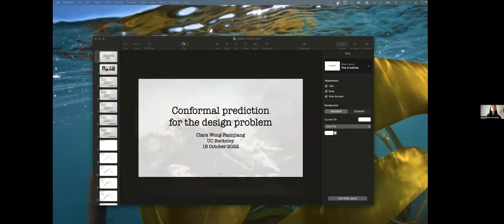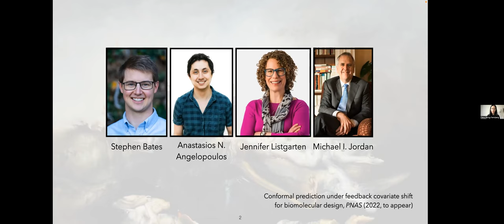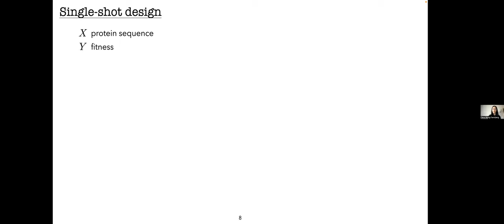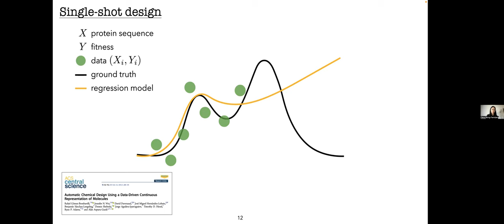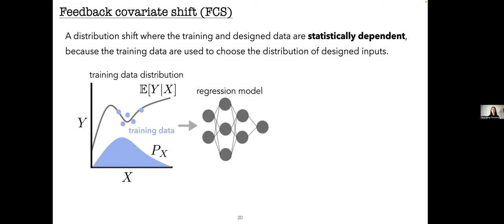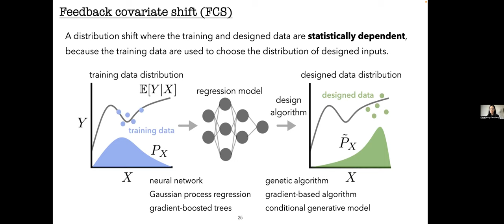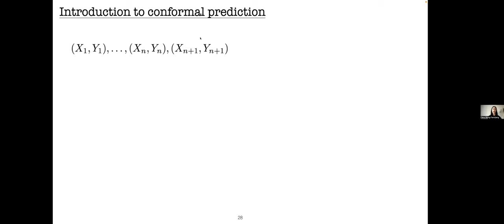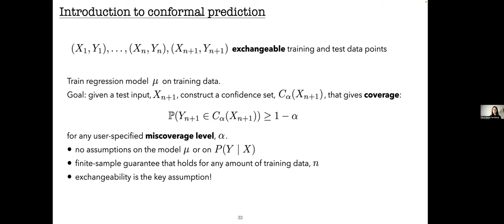Conformal prediction under feedback covariate shift for biomolecular design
Tuesday October 18th, 4-5pm EST | Clara Wong-Fannjiang — PhD Candidate, UC Berkeley

Abstract:
Many applications of machine learning methods involve an iterative protocol in which data are collected, a model is trained, and then outputs of that model are used to choose what data to consider next. For example, one data-driven approach for designing proteins is to train a regression model to predict the fitness of protein sequences, then use it to propose new sequences believed to exhibit greater fitness than observed in the training data. Since evaluating designed sequences in the wet lab is typically costly, it is important to quantify the uncertainty in their predicted fitness. This is challenging because of a characteristic type of distribution shift between the training and test data in the design setting: one in which the training and test data are statistically dependent, as the latter is chosen based on the former. Consequently, the model's error on the designed sequences has an unknown and possibly complex relationship with its error on the training data. We introduce a method to quantify predictive uncertainty in such settings. We do so by constructing confidence sets for predictions that account for the dependence between the training and test data. The confidence sets we construct have finite-sample guarantees that hold for any prediction algorithm, even when a trained model chooses the test-time distribution as in the design setting. As a motivating use case, we demonstrate with several real data sets how our method quantifies uncertainty for the predicted fitness of designed proteins, and can therefore be used to select design algorithms that achieve acceptable trade-offs between high predicted fitness and low predictive uncertainty.